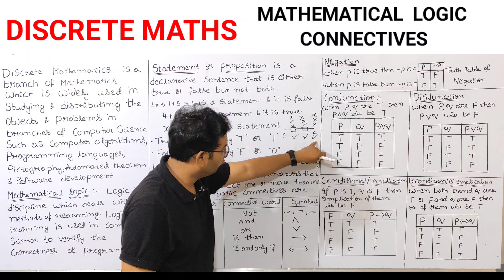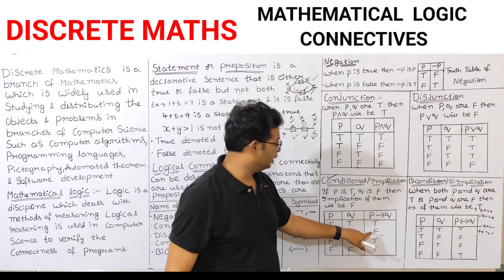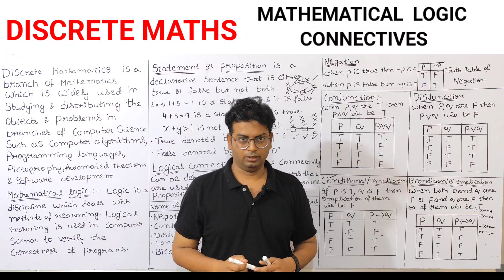Discrete maths | mathematical logic connectives |statement|proposition |conjunction |disjunction